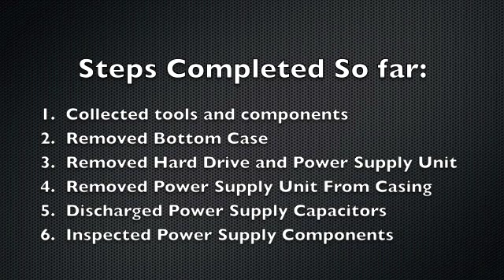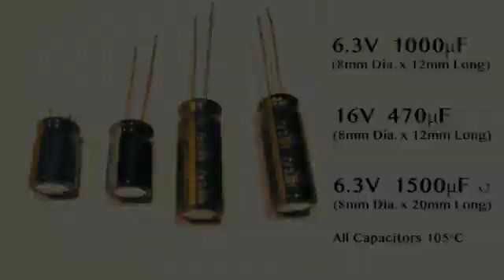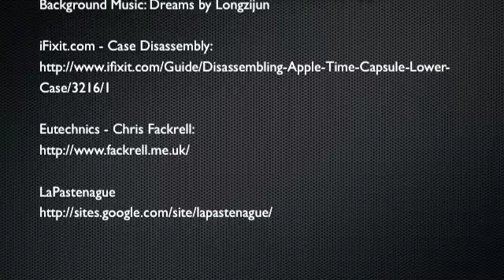Apple Time Capsule Repair Part 2 of 2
Part 2 of 2 of a typical Apple Time Capsule power supply repair.

With a power supply failure the Time Capsule will not properly power on and the LED's will flash.

In Part 1, I show you how to open up the Time Capsule, safely remove the Power Supply and identify any blown capacitors.   In Part 2, I show you how to remove and replace the blown capacitors.

I have surplus high quality capacitors from when I repaired this Time Capsule. If you would like to purchase some at a good price please consider getting them from me at my eBay page linked above.